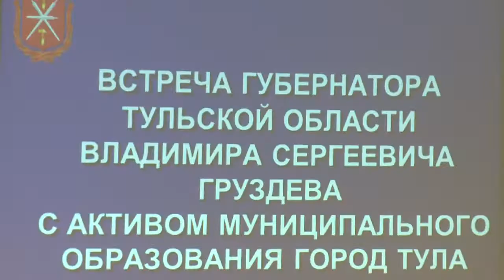Владимир Груздев встретился с активом областного центра